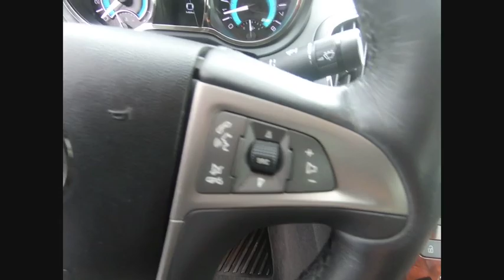2011 Buick LaCrosse Naperville IL K3407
2011 Buick LaCrosse CXS

LaCrosse CXS, 4D Sedan, 3.6L V6 DGI DOHC VVT. CARFAX One-Owner. Clean CARFAX. 2011 Buick LaCrosse CXS FWD 6-Speed Automatic Electronic with Overdrive 3.6L V6 DGI DOHC VVTRecent Arrival! Odometer is 38249 miles below market average! 17/27 City/Highway MPGAnd as always, Woody is standing in the showroom with his checkbook, ready to give you top dollar for your trade.